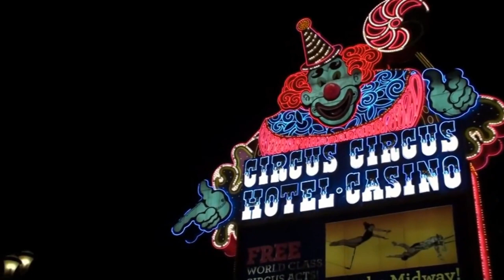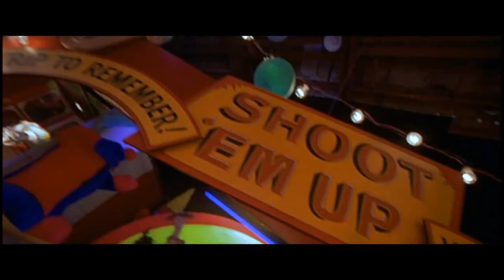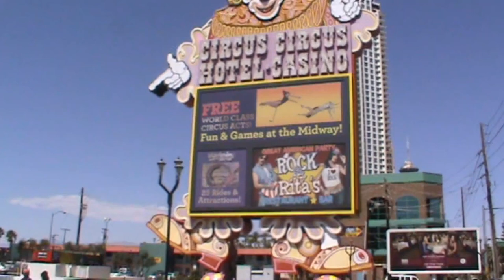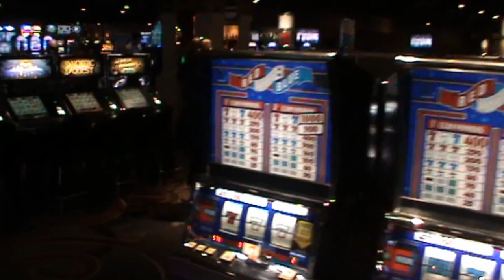Movies filmed at Circus Circus Casino, Las Vegas | Johnny Depp, Christopher Lloyd, Starsky & Hutch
Filming Locations of the following movies, who were filmed at the Circus Cirus Casino in Las Vegas, Nevada/USA.

"Fear and loathing in Las Vegas" was not really filmed at Circus Circus. Due to legal problems, Circus Circus did not give permission for the filming. However, since the book played among other things in the circus circus, the director decided to build up a scenery in the studio that was absolutely similar to the casino...